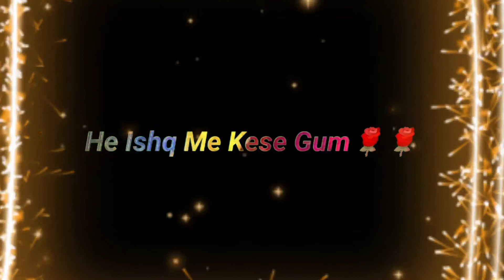Tumse Milke Dilkaa Jo Haal Kya Kare Hindi Romantic Love Status Video!! Beautiful Lyrics Status 💕❤️